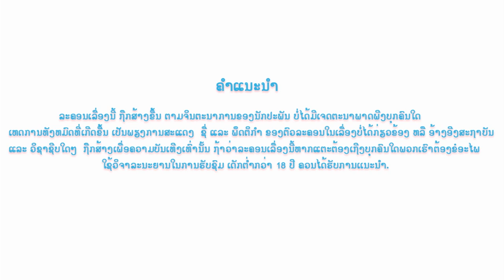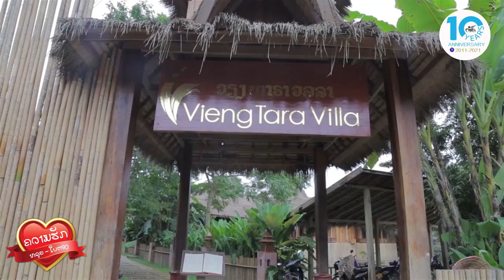ຄວາມຮັກຫລູຍໃບຕອງ EP3, ความรักหลุยใบตอง EP3, Louis loves Baitong EP3.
ລະຄອນ: ຄວາມຮັກຫລຸຍໃບຕອງ EP3